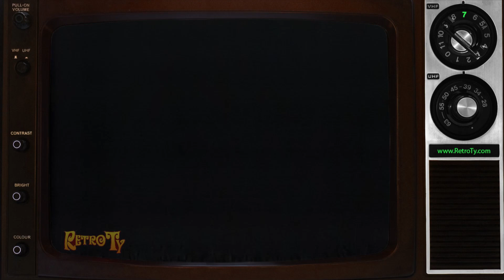1989 - Murphy Brown & Designing Women - Tonight on CBS Promo